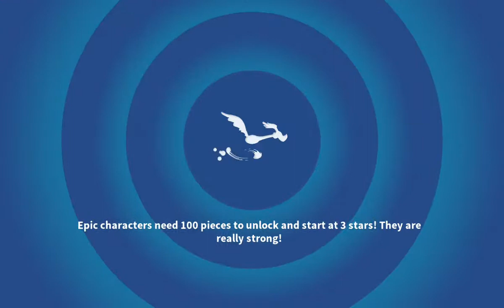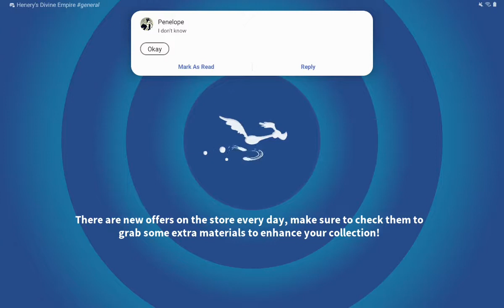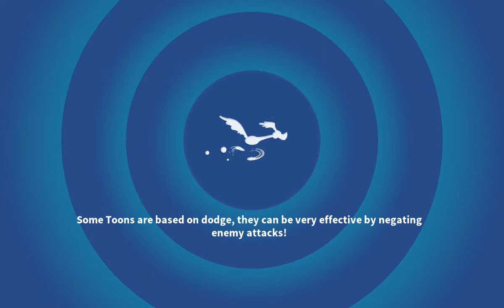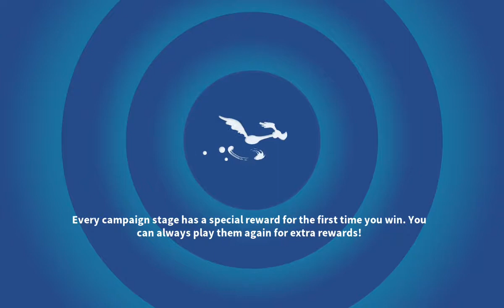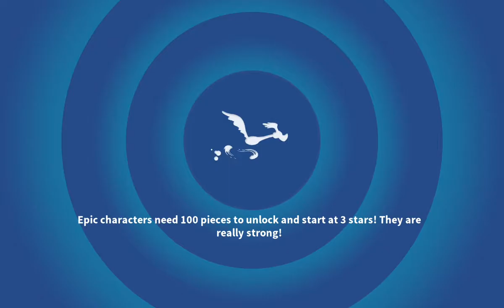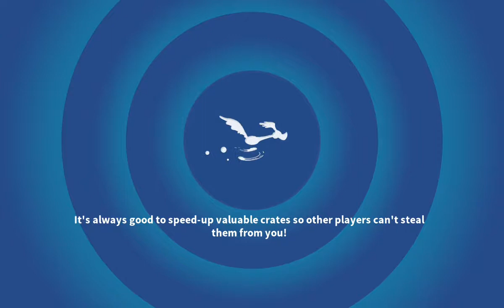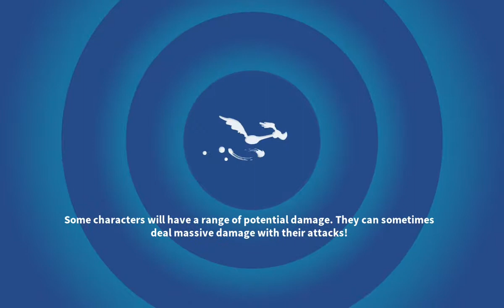Looney Tunes World of Mayhem Foreman Leghorn Event Daily Construction Day 1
Sorry. Late.